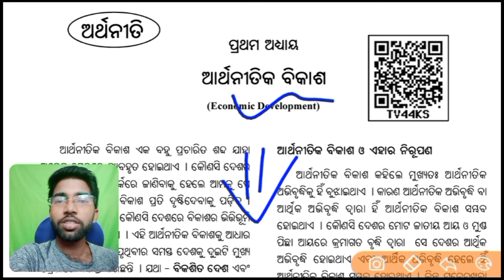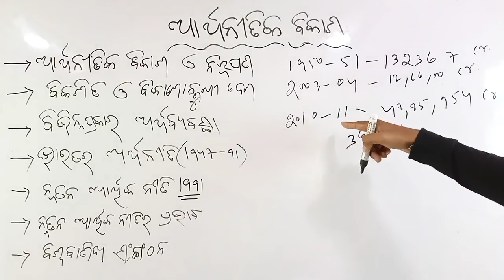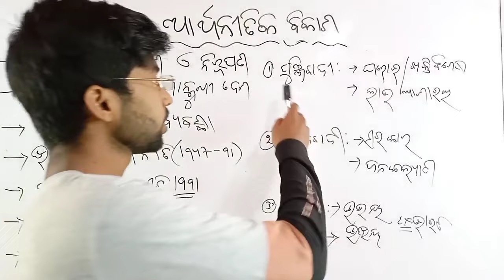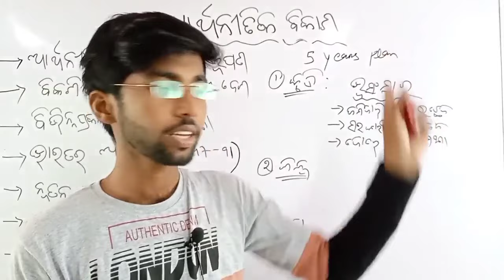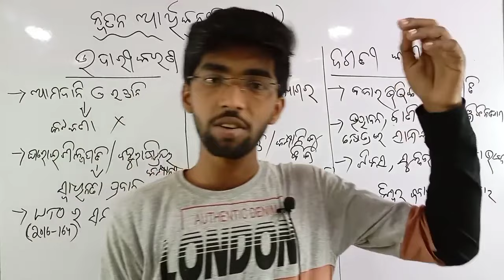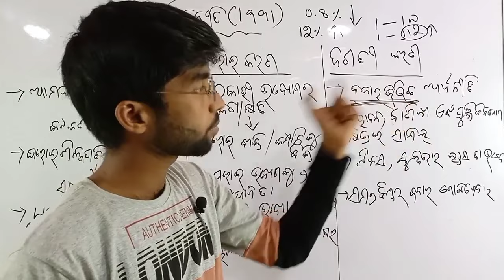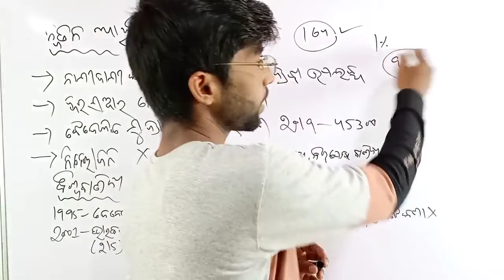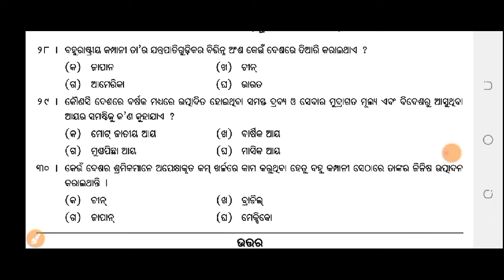10th class economics chapter 1 in odia | Arthanitika bikas class 10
10th class economics chapter 1 in odia | Arthanitika bikasa class 10

10th class economics odia

class 10 odia geography

10 class economic chapter 1

arthaniti class 10